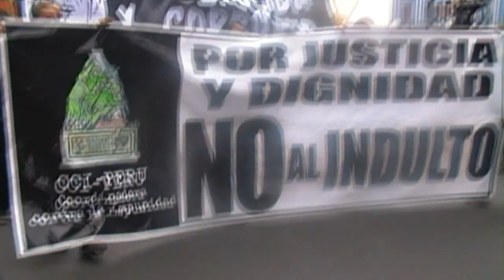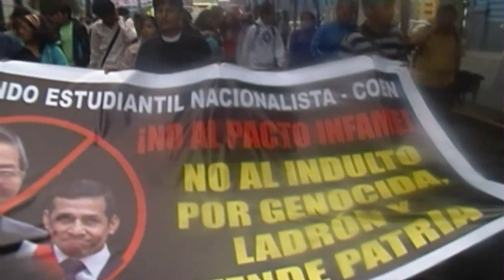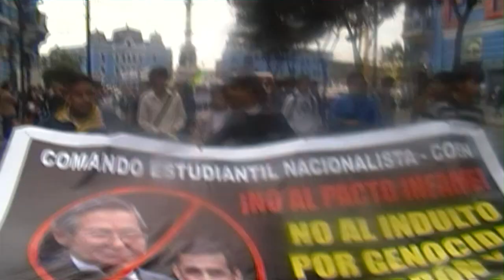MARCHA 22 NOVIEMBRE 2012 EN LIMA NO A LA REVOCATORIA DE SUSANA VILLARAN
Marcha desde la plaza 2 de maya NO A LA REVOCATORIA DE SUSANA VILLARAN
Video editado por Miguel Rojas Crisostomo